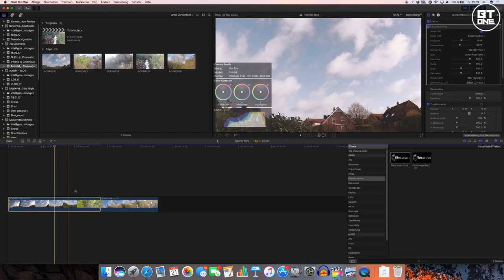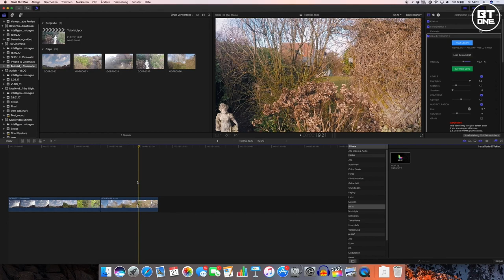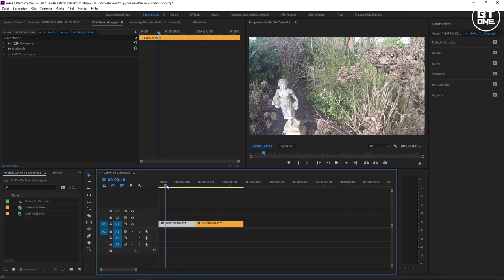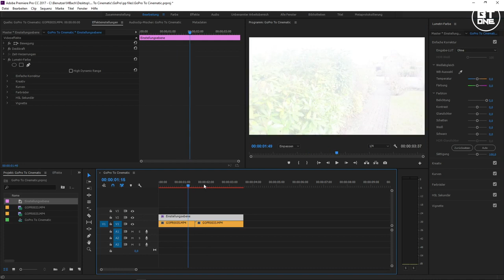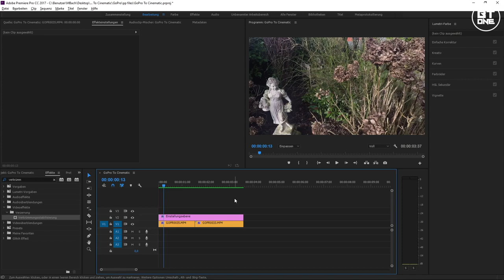GO PRO TO CINEMATIC FOOTAGE (AE Final Cut)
GO Pro To Cinematic Footage:

Heute geht es bei mir darum, wie man aus kleinen „Low-Budget“ Kameras wie der GoPro Hero 4 Silver ein sogenanntes Cinematic Footage herausbekommt. Dazu sind folgende Schritte nötig:

GoPro richtig einstellen:
 - Auflösung und Framerate
 - Protune
Am PC richtig nachbearbeiten:
 - Defish (Fischeye Look entfernen)
 - Stabilisierung
 - Color Grading
  - Filmconvert oder anderes

(einige Schritte wurden aus Vereinfachungszwecken für das Video nur angerissen.)

Hier kommt ihr zu Moritz Kanal:

Hier kommt ihr zu Filmconvert:

wenn ihr LUTs braucht:

(empfehle Osiris M31LUT   Fuji 3513)

Beats by Majestic Casual

Mein Equipment:

beste DSLR: Nikon D610
bestes Objektiv: Tamron 24-70mm; 2.8f. F-Mount
bestes Mikro: Rode Nt1a   Behringer Q802 USB
Bester Laptop: MacBook Pro
beste Software: Final Cut Pro X   Adobe After Effects